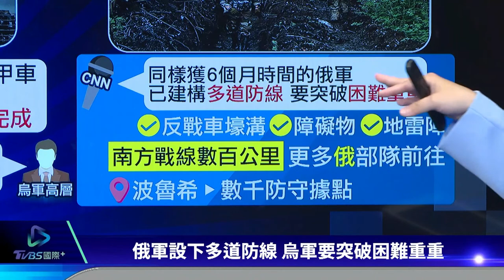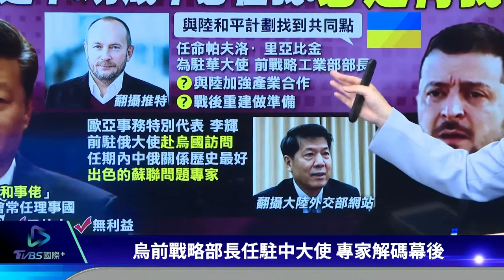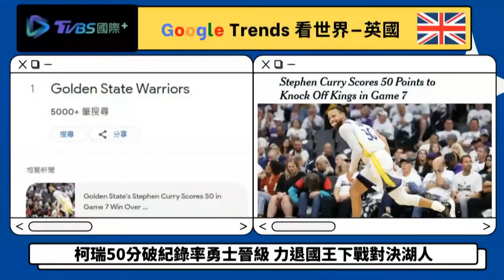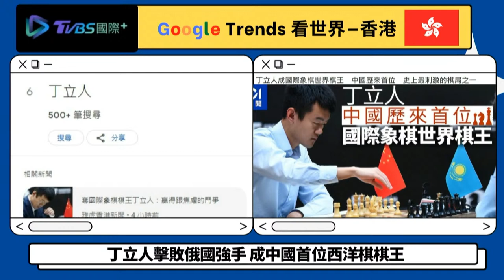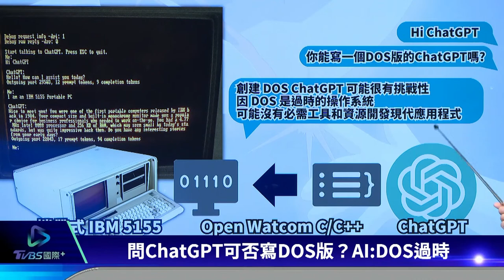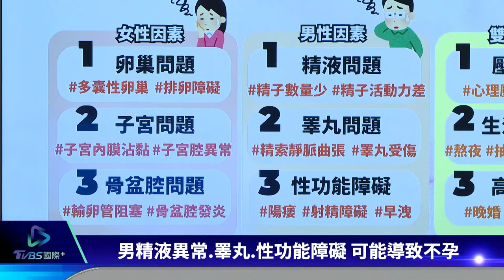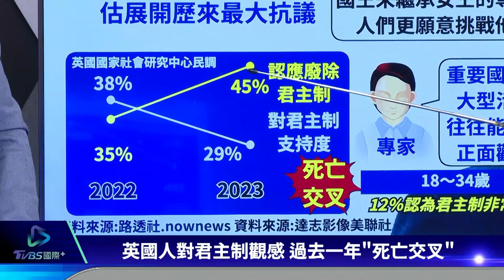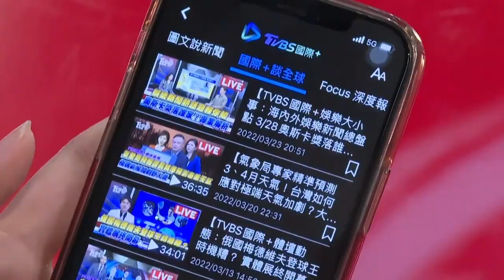【俄空襲一波波又轟18枚飛彈 ChatGPT將成人類可靠夥伴？｜TVBS國際+談全球LIVE】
俄羅斯近期瘋狂攻擊烏克蘭，30號凌晨發射18枚飛彈，其中15枚遭攔截，但另一方俄軍卻大動作撤換後勤最高將領，俄軍內部出了什麼狀況嗎？創新工場董事長李開復對AI信心滿滿，宣布籌辦中文版ChatGPT公司，他對AI發展樂觀看待，認為，人類將能從無趣、重覆性的日常任務中解放，在AI協助下，有更大的創造潛能。但馬斯克跟其它專家對AI卻有不同看法，雙方觀念的差異點在哪？國際+談全球帶您了解。